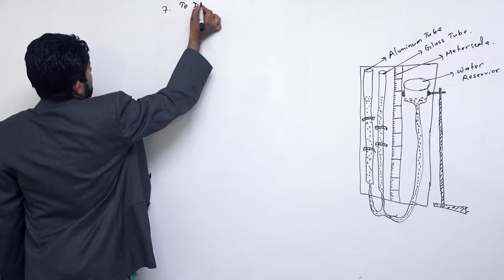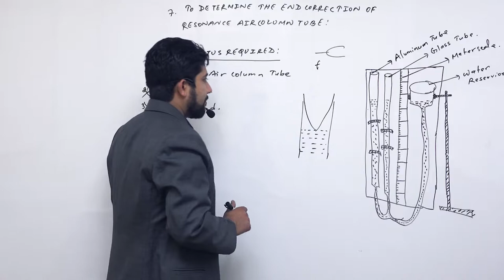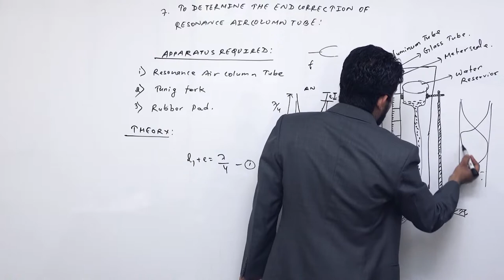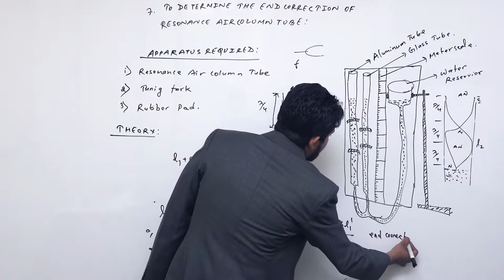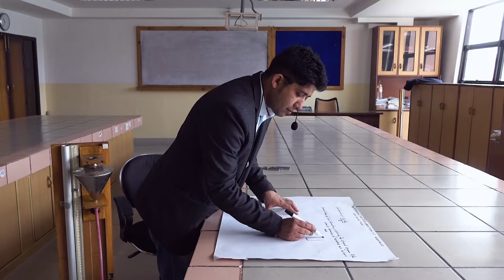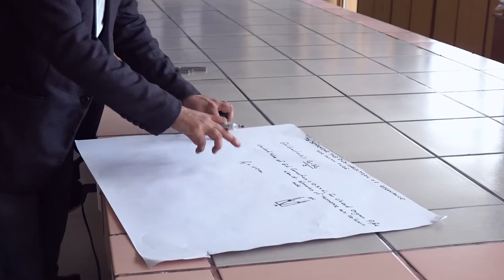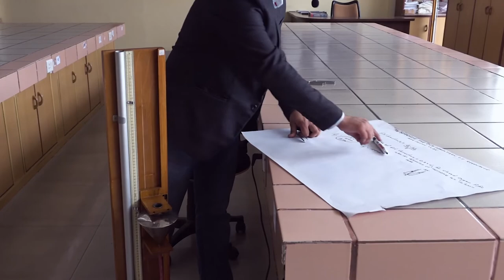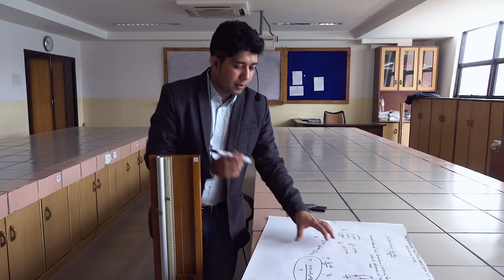Class 12 physics physics practical part 7